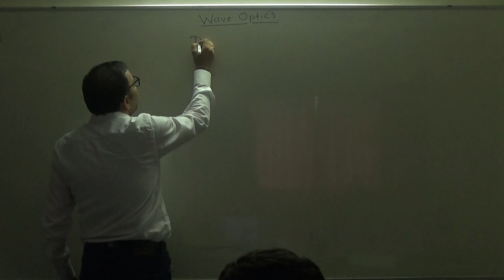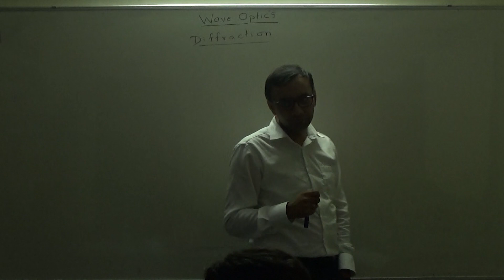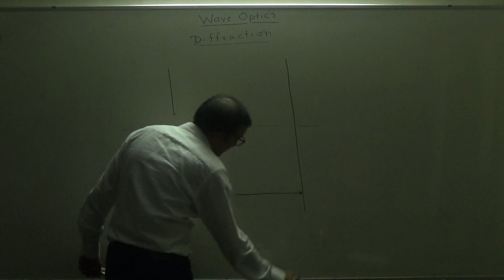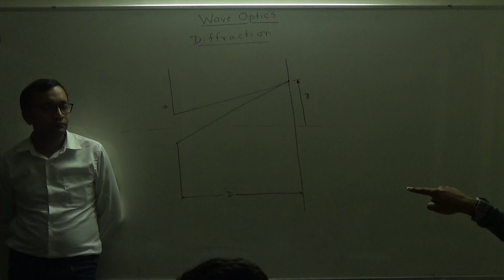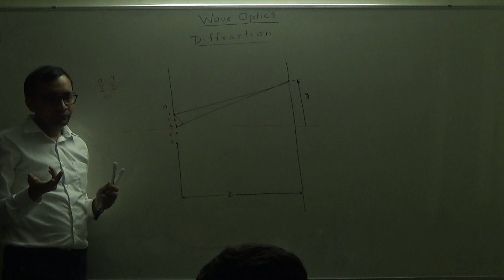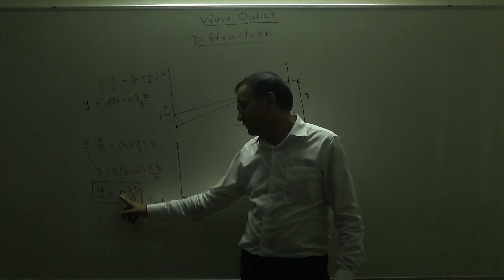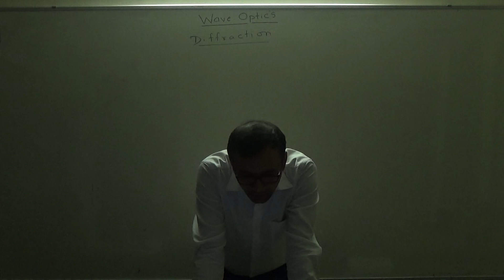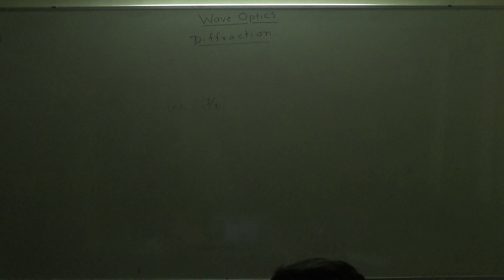Diffraction - Single Slit Experiment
Enjoy Learning!!!

for mock tests and topic wise Daily Practice Sheets. JEE, JEEADV, CentumAcademy JEE2020 CA XII - 15 July 2018